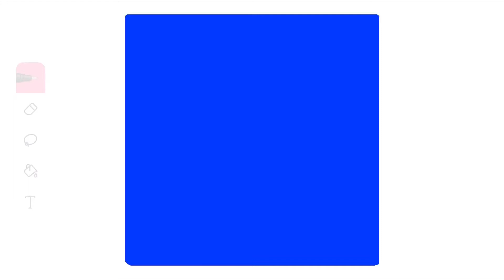Apple Picking | Animation